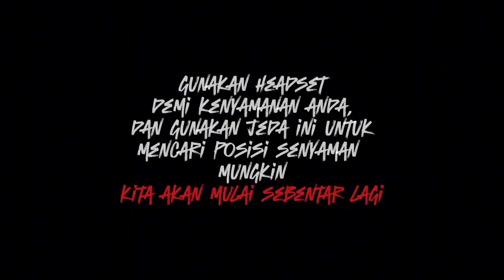RITUAL SESAT MENGAWINKAN MANUSIA DENGAN KERBAU // Diosetta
Cerita karya diosetta